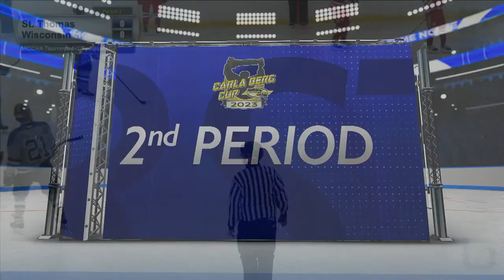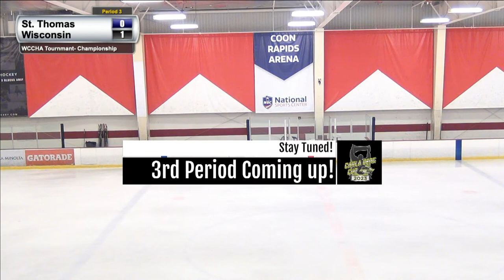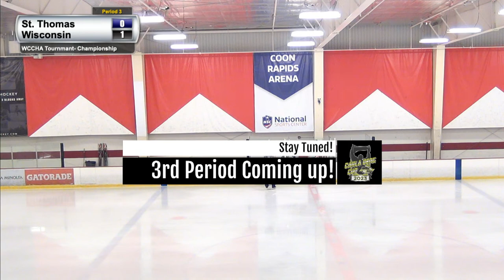2023 WCCHA Tournament - Championship Game (#1 St. Thomas vs. #2 Wisconsin)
1:00 PM, NSC Super Rink #1 (Blaine, MN) | #1 St. Thomas vs. #2 Wisconsin  //  Powered by Bitstream TV